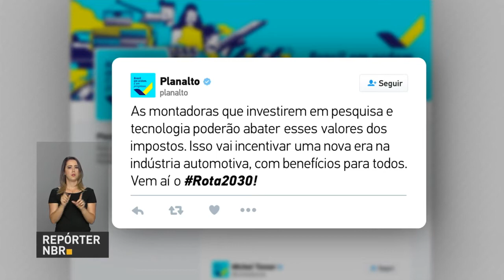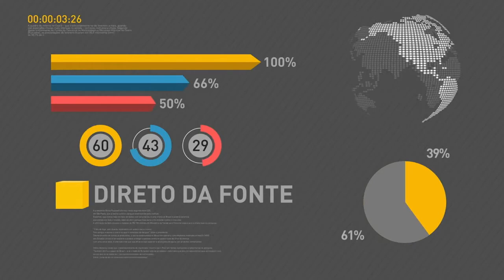BOLETIM REPÓRTER NBR 18h - 30 de abril de 2018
E você também conferiu: o maior evento de máquinas para o agronegócio é realizado em  Ribeirão Preto (SP).